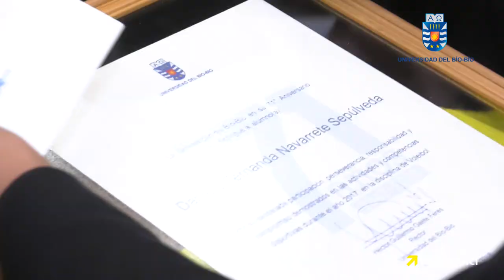UBB reconoció a sus deportistas más destacados de la sede Chillán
Reconocer el talento deportivo y el esfuerzo de quienes además de responder en el plano educativo, destinan parte importante de sus jornadas a la práctica del deporte, fue uno de los principales objetivos de la Ceremonia de Premiación a Estudiantes Deportistas Destacados del año 2017, en el marco del 71° Aniversario UBB. Igualmente, se distinguió a los estudiantes que ingresaron este 2018 en calidad de Deportistas Destacados.